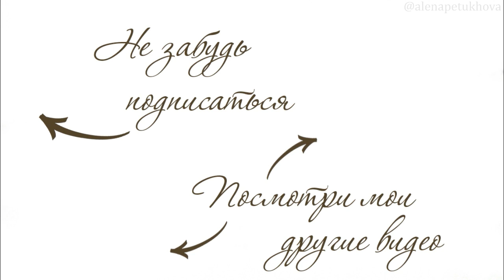ТРЕНЧ и ПАЛЬТО: ВЫБИРЕМ ЛУЧШЕЕ ИЗ МАСС-МАРКЕТА | ZARA, MANGO, 12STOREEZ, ASOS | AlenaPetukhova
Вещи из видео:
ПАЛЬТО:
ZARA:

ТРЕНЧИ:
ZARA: